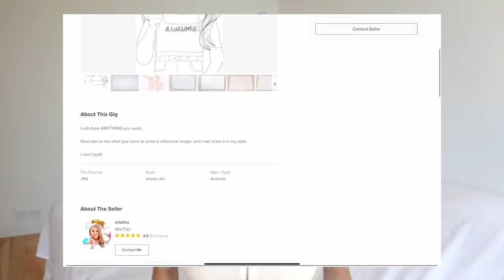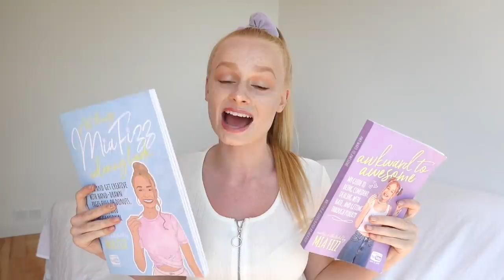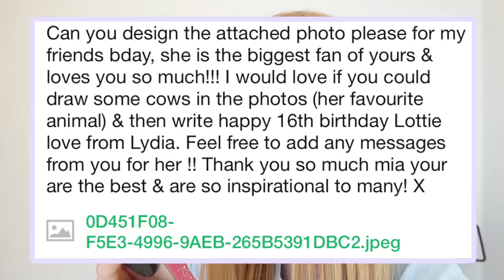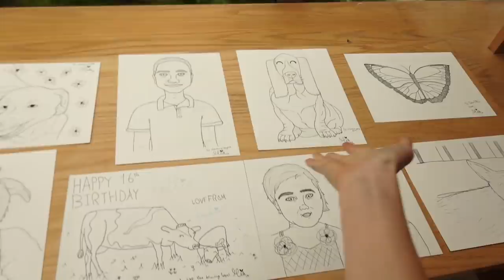I made a FIVERR page & DRAW ANYTHING people want for $5!